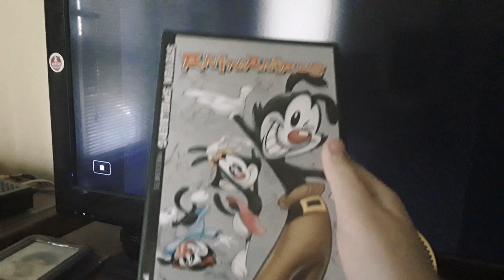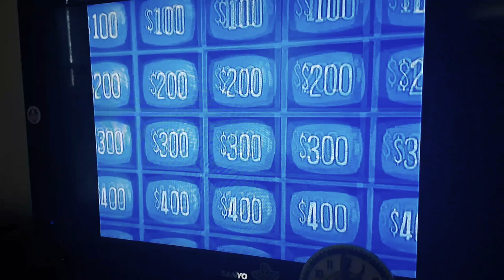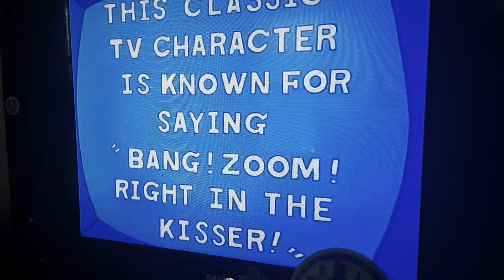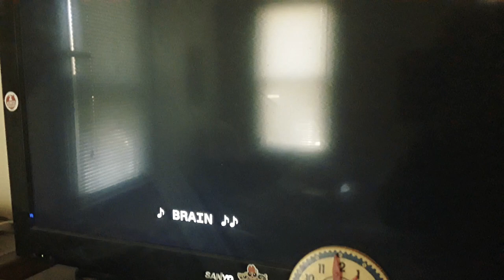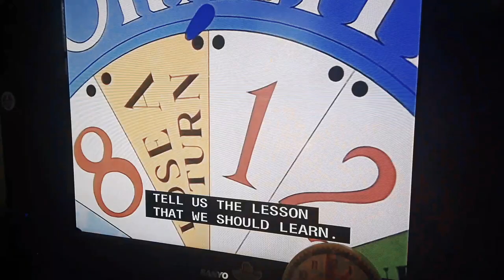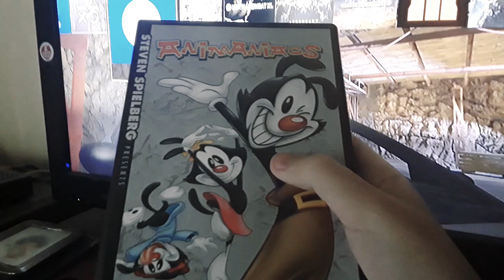Closing To Animaniacs Volume One DVD 1982 (Disc 1)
Hello Everyone. Here's The Closing To Animaniacs Volume One DVD 1982 (Disc 1)

1: Last Extended Seconds Of The Show (With A Episode Called Win Big.)
2: Wheel Of Morality Clip (With Yakko,Wakko and Dot To Learn Today's Lesson.)
3: Ending Credits (With The Warner Brothers Studios Changing From Day To Night.)
4: Warner Brothers Water Tower (With Yakko,Wakko and Dot.)
5: Amblin Entertainment 1999
6: Distributed By Warner Brothers Pictures Logo 1992

© Kids WB! 1999

Print Date: 30th Week Anniversary Of Warner Brothers Studios